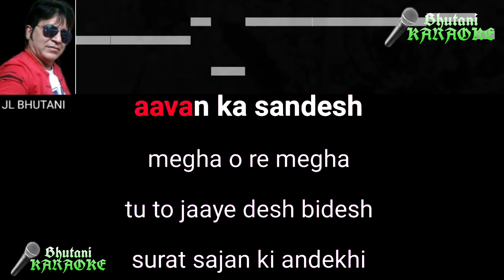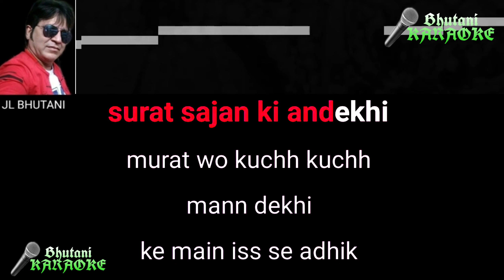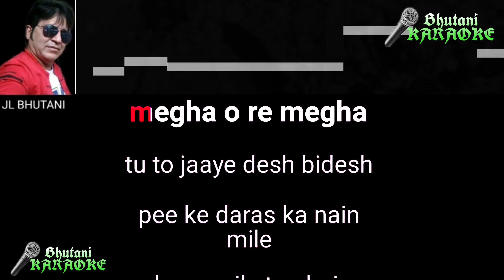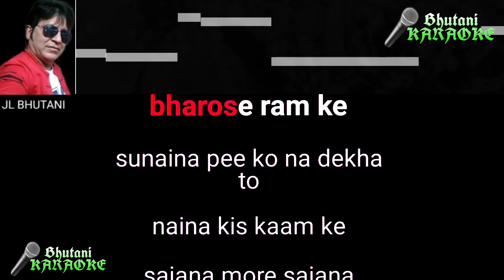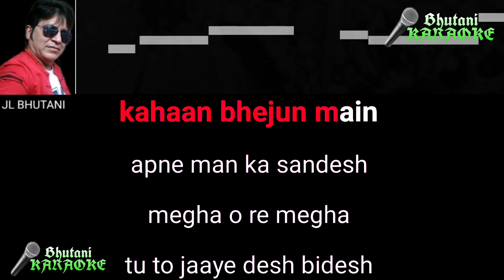Megha O Re Megha Sunaina Karaoke with Scrolling lyrics